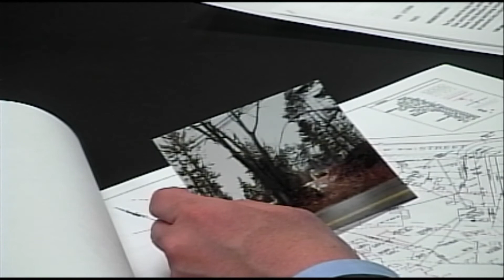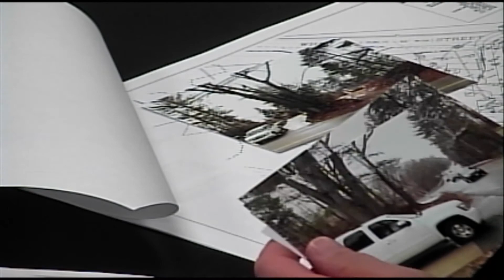2020-02-11 Zoning Board Of Appeals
Zoning Board Of Appeals

Meeting Agenda

Hearing:

South Shore Habitat for Humanity, Inc.
302-304 Whiting Street (MAP 187, Lot 24) (Continued from 1/7/2020)
Comprehensive Permit under Massachusetts General Laws Chapter 40B, Sections 20 through 23, as amended, to construct two (2) affordable single-family dwellings on approximately 0.95 acres of land located in Residence District C

Adjournment